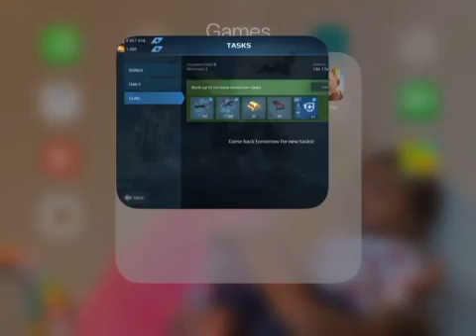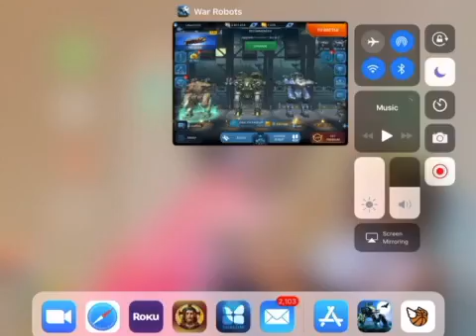War robots holloween... a little late for that